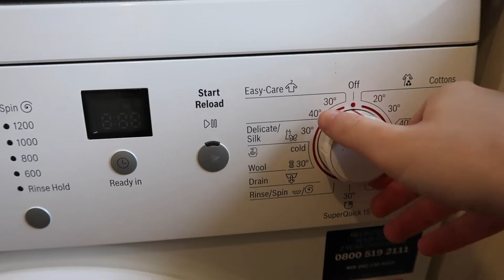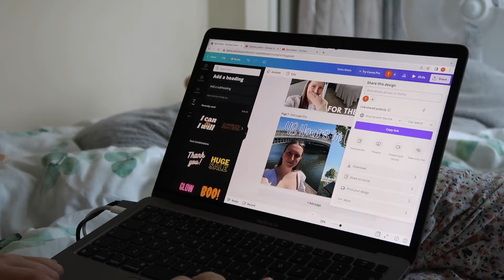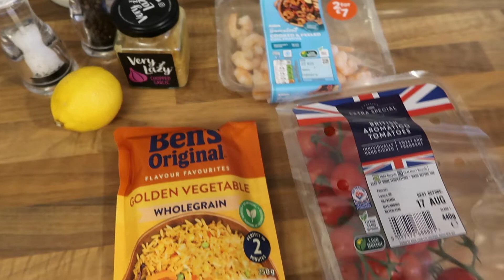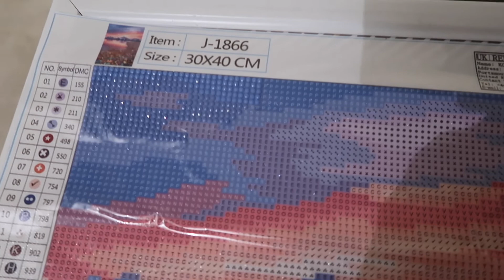Making The Most Out of My 5-9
I've seen this video concept a lot on TikTok and thought it would be fun to bring a more detailed version over to YouTube. Recently it feels like my evenings are over before I've even done anything and so filming this helped me get back on track.

Vinted Account: taniapomroy